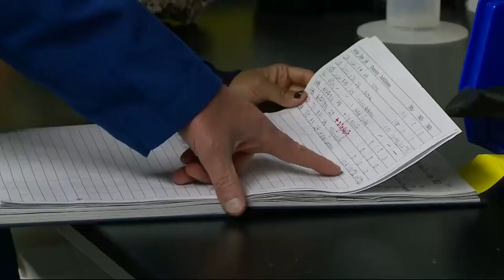Shellfish Inspire UC Berkeley Scientists To Develop A New Surgical Glue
Mussels, those tasty mollusks we love in cioppino, have inspired bio-engineers at Cal to design a new kind of glue that can help doctors help save lives. Elizabeth Cook reports. (7-22-16)